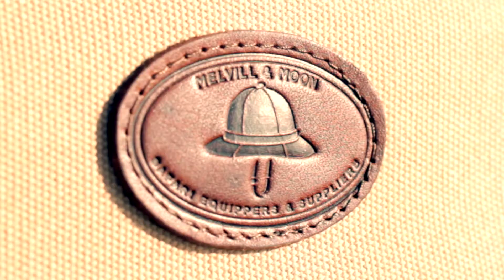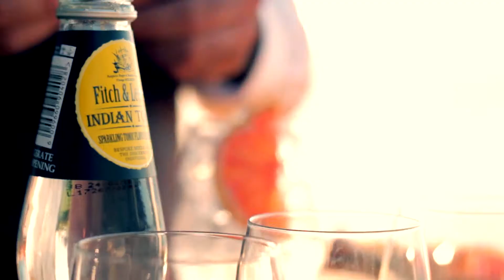Sunset Picnic Experience - Cape Town Travel Designer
We joined Ozzy from Travel Designer on a Sunset Picnic Appreciation Class in Clifton Cape Town.

How to create holiday & vacation videos
Travel Video School

If you own a travel business or just want to capture your memories of your vacation like & subscribe for hints tips and great videos shot on a budget, we will show you how we get the shots and how to edit, follow us as we create great videos of our experiences and adventures in and around Cape Town South Africa.

If you would like to fast track the process you can take our course on how to create videos for social media, instagram or just for your vacation memories

Make Your own Travelvids! Download the 20 essential tips PDF and sign up for the Tip emails.

Want to learn how to create your own vacation video?
Want weekly tips on how to create videos for social media?
Not sure. Download the tip PDF on how to create from our website.